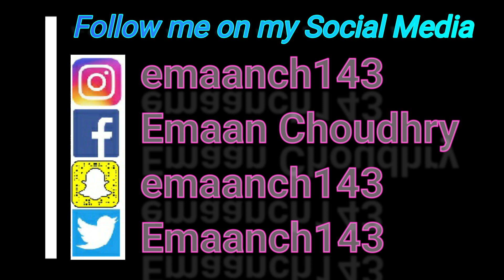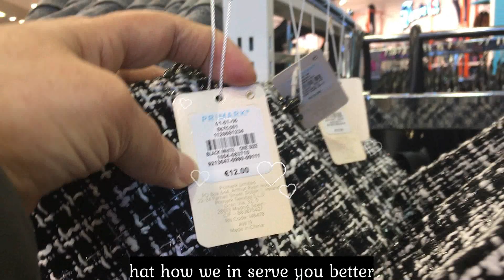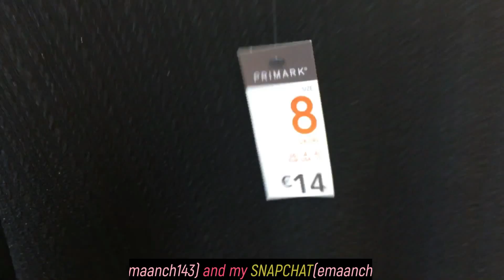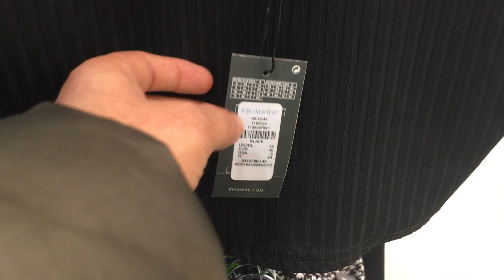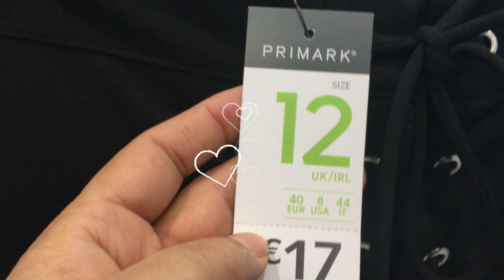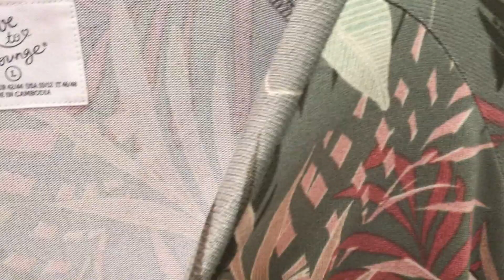NEW IN TREND BY PRIMARK ITEMS || COME SHOPPING WITH ME || TRUE FACTS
Really_awesome.! watch_a_video_on_my_channel_if_you_like_my_videoes_then_please_like_subscribe_and_click_on_bell_icon_for_get_more_notification